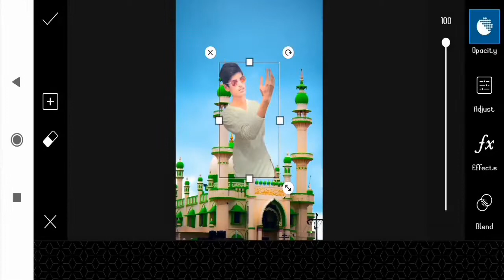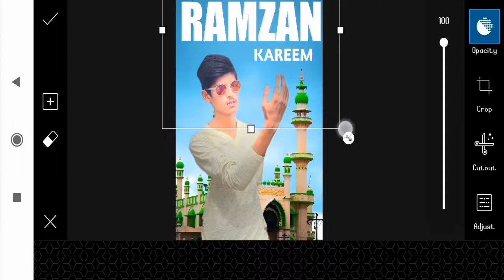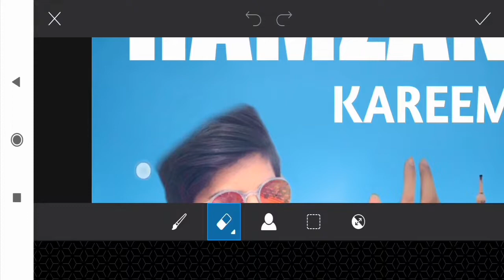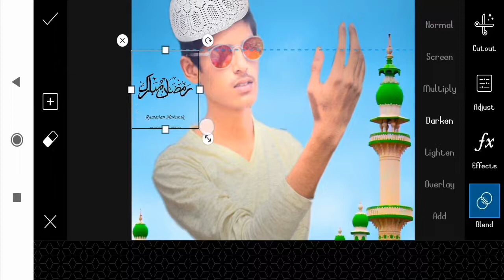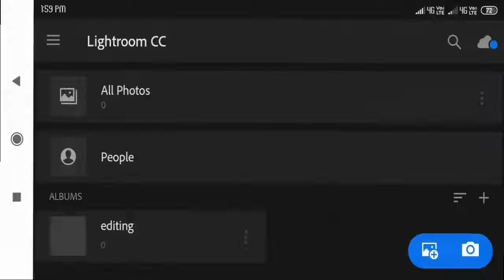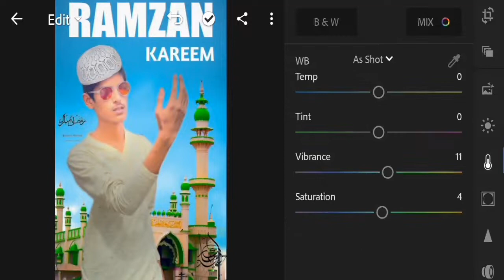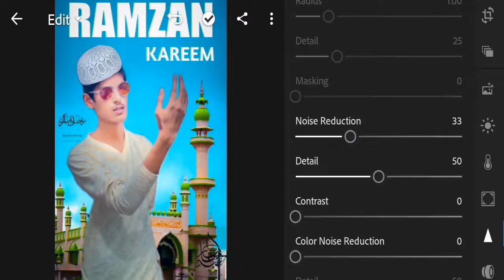Ramzan Mubarak Photo Editing || EID Mubarak Photo Editing || all festival photo editing tutorial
Hello.
Dosto aaj maine aap ko Special Ramzan Photo Editing kaise editing karte hai is video me bataya hai  so please is video ko pura dekhe aur video pasand aye to like❤👍 kijiye aur agar channel par new hai to channel ko subscribe karna na bhule  thank🙏💕 you